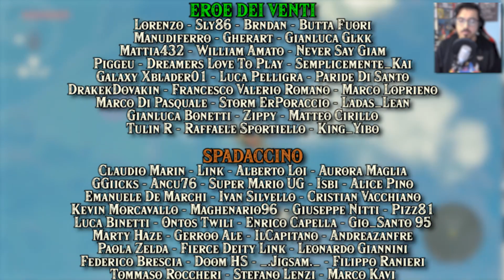🌱 TUTTI I SEMI KOROGU ZELDA TEARS OF THE KINGDOM - 10 (Torre del colle Ulri)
Salve Leggende! Sono entusiasta di presentarvi una guida completa dedicata ai semi Korogu di Zelda Tears of the Kingdom. Sono PaltryNOX e sarò la vostra guida in questa avventura. Insieme esploreremo ogni angolo del regno, risolveremo enigmi e troveremo tutti i semi Korogu sparsi per il mondo di gioco. Quindi, senza ulteriori indugi, prepariamoci a immergerci in questa straordinaria ricerca!

⌛CAPITOLI VIDEO

00:00 Intro Capitolo
00:46 510° Seme Korogu
01:29 511° & 512° Seme Korogu
03:49 513° Seme Korogu
04:52 514° Seme Korogu
05:28 515° Seme Korogu
06:19 516° Seme Korogu
07:06 517° Seme Korogu
08:14 518° & 519° Seme Korogu
11:31 520° Seme Korogu
12:22 521° Seme Korogu
13:01 522° Seme Korogu
13:45 523° & 524° Seme Korogu
17:07 525° Seme Korogu
17:58 526° Seme Korogu
19:12 527° Seme Korogu
19:50 528° Seme Korogu
20:30 529° Seme Korogu
21:16 530° Seme Korogu
22:18 531° & 532° Seme Korogu
24:11 533° Seme Korogu
25:05 534° Seme Korogu
25:58 535° & 536° Seme Korogu
29:28 537° Seme Korogu
30:27 538° Seme Korogu
31:02 539° & 540° Seme Korogu
33:32 541° Seme Korogu
34:20 542° Seme Korogu
35:17 543° Seme Korogu
35:55 544° Seme Korogu
36:36 545° Seme Korogu
37:28 546° Seme Korogu
38:07 547° Seme Korogu
38:57 548° & 549° Seme Korogu
41:14 550° Seme Korogu
41:57 551° Seme Korogu
42:33 552° Seme Korogu
43:56 553° Seme Korogu
44:51 554° Seme Korogu
45:31 555° Seme Korogu
46:46 556° Seme Korogu
47:37 557° Seme Korogu
48:35 558° & 559° Seme Korogu
51:36 560° Seme Korogu
52:24 561° Seme Korogu
53:55 Fine Video

🛑   SOCIAL   🛑
   • SECONDO CANALE YOUTUBE: @PaltryEX

   • Avrai uno stemma esclusivo nei commenti, accesso al gruppo esclusivo di TELEGRAM "NOX HOUND" e molti altri benefici

💖  COLLABORAZIONE  💖
    • (Grafiche) @UG_Studios

💻  MY PC   💻
   • RAM 16 DDR4, SSD 120 GB, Hard Disk da 1TB